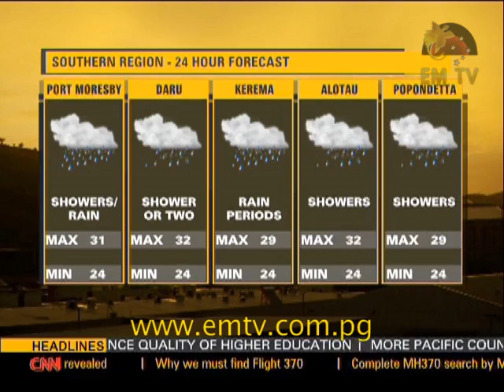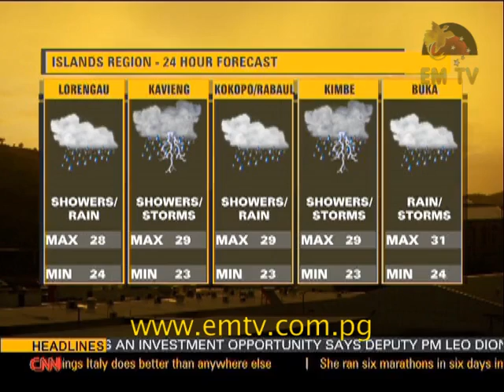News Replay - 7th March, 2015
Headlines: Prime Minister Peter O'Neill announces construction of Erave to Kikori Highway, university's sign MOA of quality education and Lae City Dwellers defeat Oro FC in NSL.